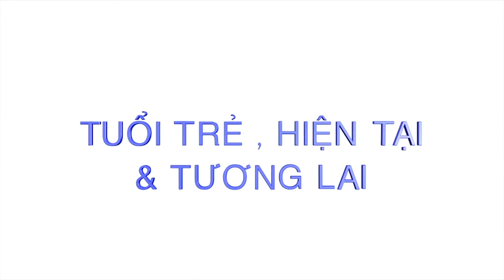TUOI TRE HIEN TAI TUONG LAI #80 2018 02 28 B